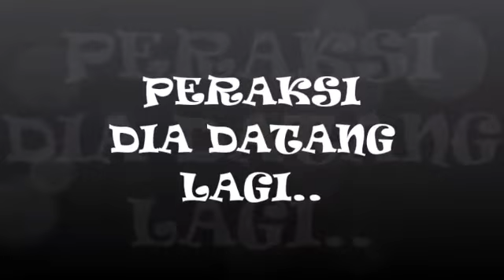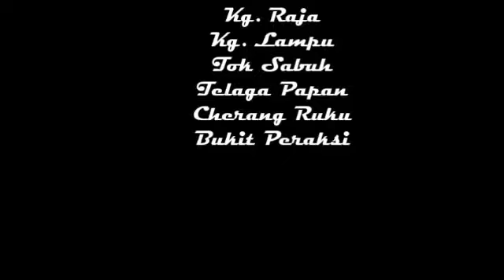Kayuhan Penawanan Bukit Peraksi Kelantan.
Ihsan video dari Tok Ki (Suhaimie)